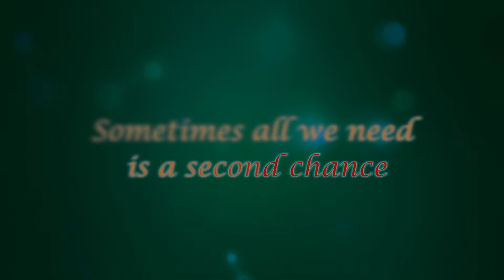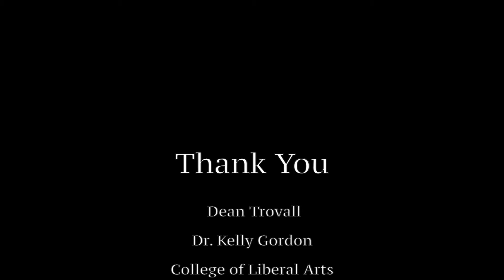It's a Wonderful Life (concordia university texas film series)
last film for this fall Big Screen Classics film series! don't miss out wednesday Dec. 10th at the moviehouse and eatery off 620 in Austin, TX :D

we also have a twitter! so you can keep up with every fall film series